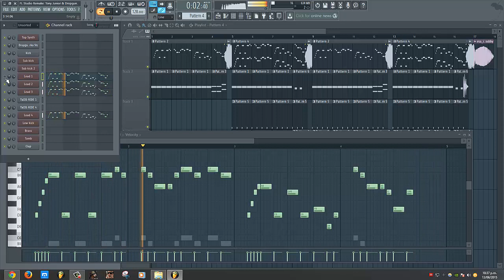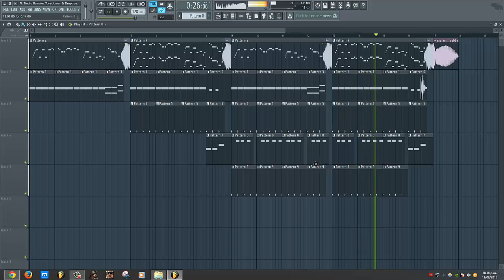Tony Junior & Dropgun - Cobra [FL Studio Remake + FREE FLP]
*ForStudyPurposeOnly